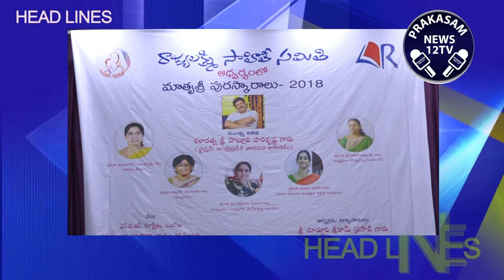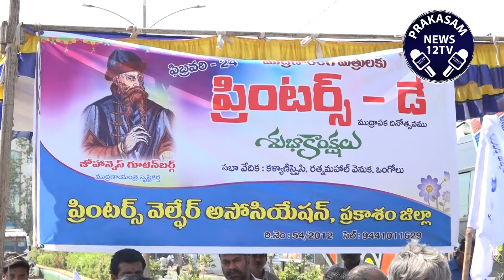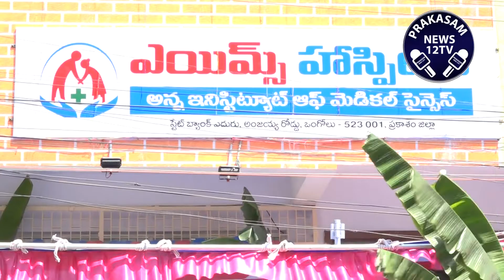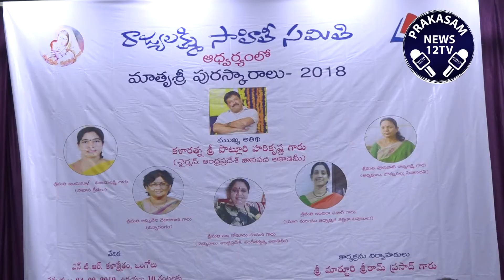24 2 19 NEWS